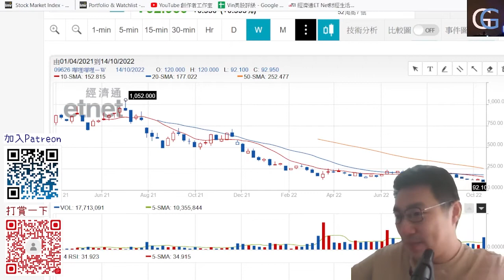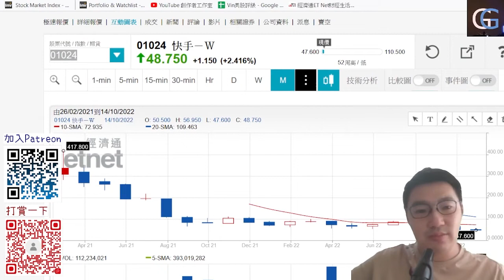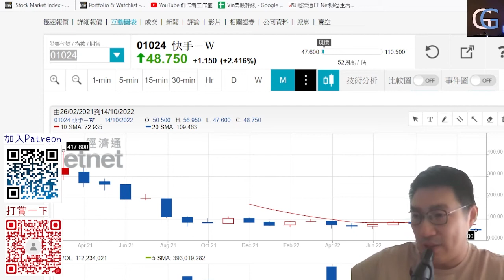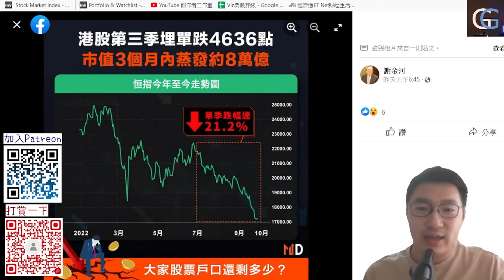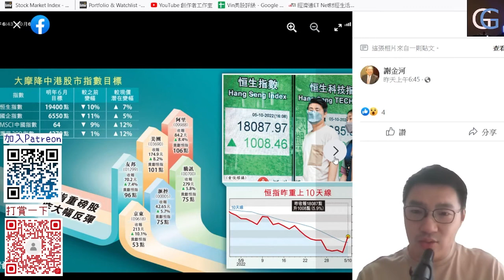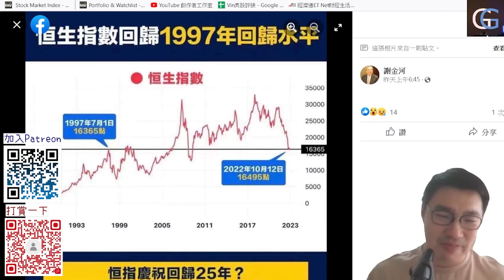回歸25年前的港股, 給我們一點意見 忍唔到既爆粗港股, 有股票竟然可以跌9成, back in the past, （爆粗港股 20221016） 上